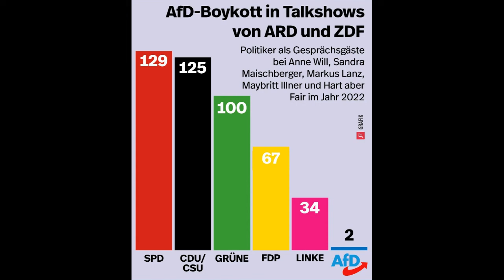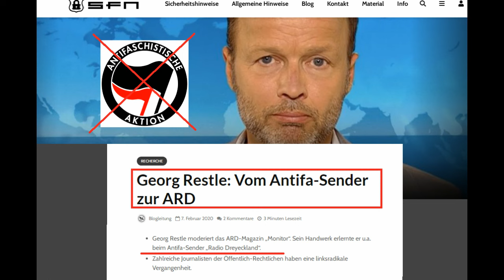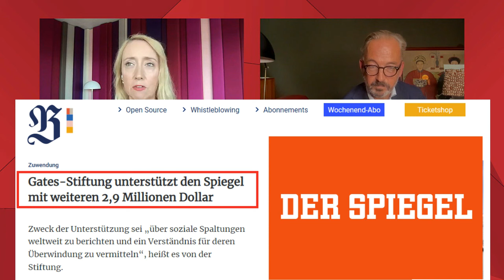Horror-Show MONITOR: Jan Fleischhauer streitet mit Antifa-Restle über AfD